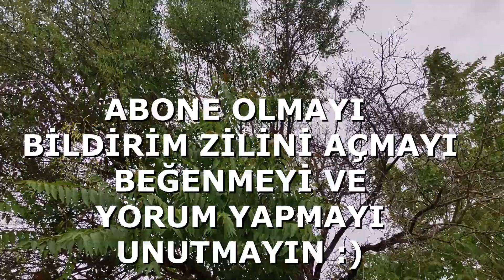TARLAMIZA ÇARDAK YAPTIK MISIRLARI ÇAPALADIK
Merhabalar, Çevikgiller Aile Kanalına hoş geldiniz.

"Tarlaya çardak yapıyoruz ve mısırları çapalıyoruz."

Hayalimiz olan taş ev inşaatına başladık.1 dönüm tarlamıza taştan bağ evi yapıyoruz. Bütün süreci elimizden geldiği kadar sizlerle paylaşıp bu tecrübeyi birlikte yaşayalım istiyoruz. Şu an için planımız da 1+1 taş ev, üst kata yüksek tavan ahşap çatı katı, ayrıca veranda ve yüzme havuzu var. Bir çok aşamayı kendimizin yapacağı bu deneyime sizler de ortak olun istiyoruz.

Çevikgiller Aile Kanalında bağ bahçe işleri, kendin yap, İnceleme, tanıtım ve eğlence gibi bir çok alanda videolar paylaşıyoruz. Birlikte eğleniyor, öğreniyoruz.